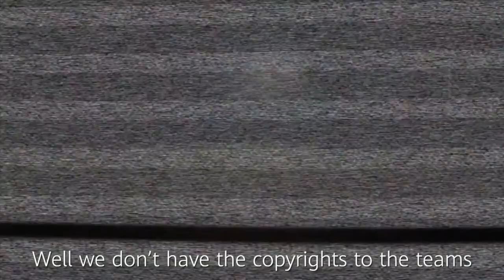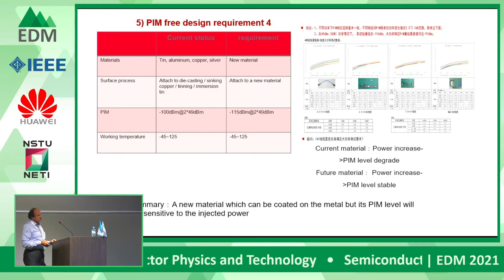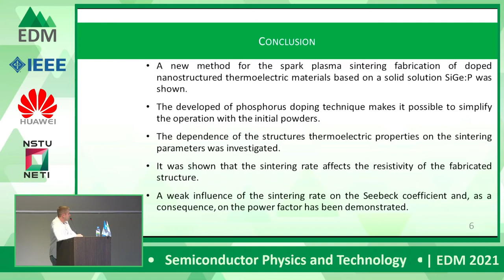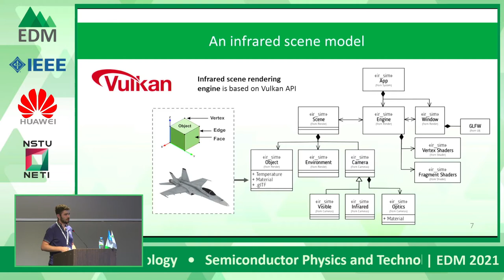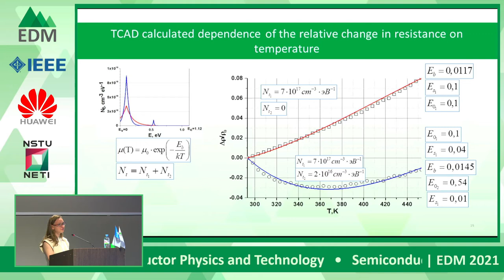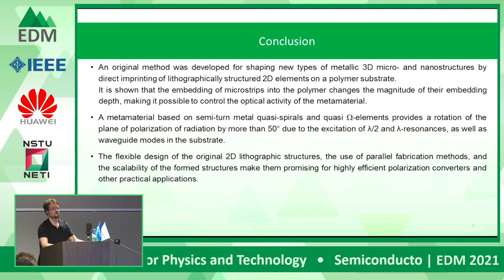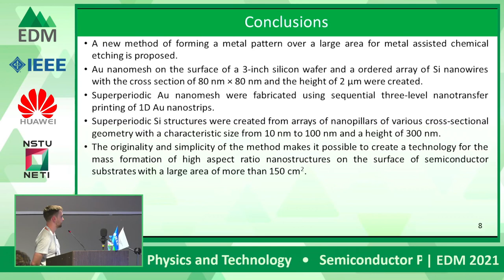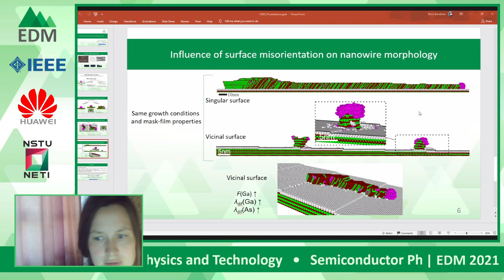Section 1 – Semiconductor Physics and Technology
IEEE EDM 2021 Technical Session: Section 1 – Semiconductor Physics and Technology

Chair – Dr. Nataliya L. Shwartz

00:02:24 Irina Antonova, Straintronics of 2D Inorganic Materials
00:34:42 Igor Punkov, Requirements to Materials for 5G-6G Mobile Communication System
00:47:48 Ilya Nelyubin, Development of the Dispersion-Geometric Model of MOSFET’s Gate Structures for Production In-line Control by Means of Optical Scatterometry
01:00:08 Vadim Kuznetsov, Photoelectromagnetic Phenomena in n-type HgCdTe Heterostructures
01:09:02 Danil Kolosovsky, InAs Islands Formation on the InP(001) During High-Temperature Annealing in an As Flux
01:21:21 Iurii Kuznetsov, The Thermoelectric Properties of Nanostructured SiGe Phosphorus Doped by Spark Plasma Sintering
01:31:07 Mikhail Fedotov, Experimental and Theoretical Study of Intrinsic Variability in Hafnium Oxide Based RRAM
01:56:23 Dmitrii Utkin, Shapes of Ge and Si Particles Created on a Si/SiO2 Substrate by Lift-off Technique
02:06:14 Dmitry Ipatov, Development of Infrared Scene Model in a Wide Wavelength Range
02:19:43 Dmitriy Poteryaev, Composite Nanoparticles Based on h-BN and Graphene for 2D Printing
02:32:13 Sergei Ponomarev, Thermal Hysteresis in the Resistance of In2Se3 Film on Si(111) Surface
02:44:53 Margarita Ashikhmina, Investigation of the Conductivity of Polycrystalline Silicon under Joule Heating
02:55:53 Kirill Kapoguzov, Role of Cone-Shaped Contacts in VO2 Nanoswitches
03:10:05 Pavel Zhikharev, Conditions for the Formation of Vertical Nanowires and Crystalline Clusters of GaAs during the Self-Catalyzed Growth
03:20:24 Ramin Iskhakzay, Resistive Switching Effect in Thermal SiO2 Films Treated in Electron-Cyclotron Resonance Hydrogen Plasma
03:29:03 Alexey Gayduk, Formation of Chiral Metamaterials by Direct Imprinting of Thin-Film Metal Elements
03:43:30 Evgenii Bagochus, Selective Area Deposition of Vanadium Dioxide Films by MOCVD
03:58:31 Nikita Lysenko, Area-Selective MOCVD Synthesis of VO2(B) and VO2(M) Phases on a Si Substrate
04:07:38 Yan Maidebura, Influence of the Elemental Composition on the Surface of the GaN Layer on the Surface Energy in Ammonia MBE
04:16:52 Vitaliy Tumashev,A New Technique of Au Nanopattern Formation for Metal-Assisted Chemical Etching of Silicon
04:35:09 Mikhail Pozdnyakov, Simulation of a Sensitive Element of a MEMS-based Pressure Sensor Operating on The Thermal Detection Principle
04:48:22 Mikhail Ivanov, High-Voltage Picosecond Range Sharpening Diode Commutating  ”Long” Pulses: Double Avalanche Injection vs. Plasma Extraction
04:56:27 Anna Spirina, GaAs Planar Nanowire Growth on Vicinal GaAs(111)A Substrates